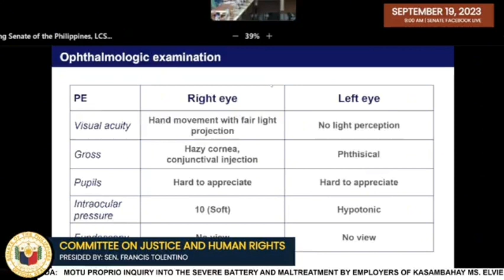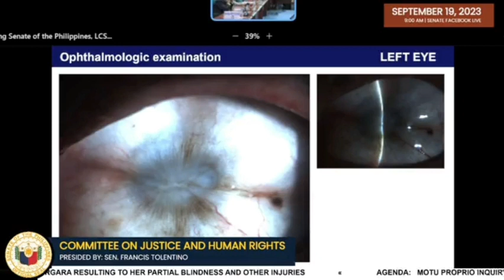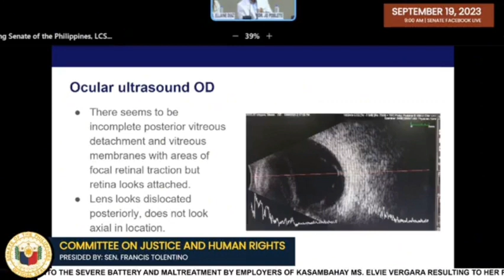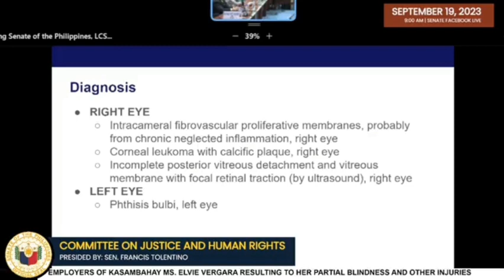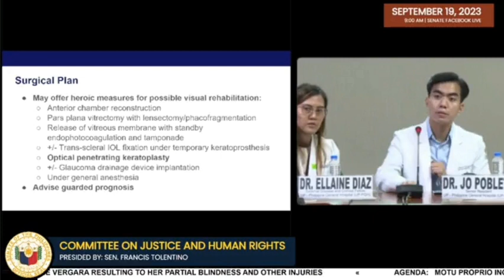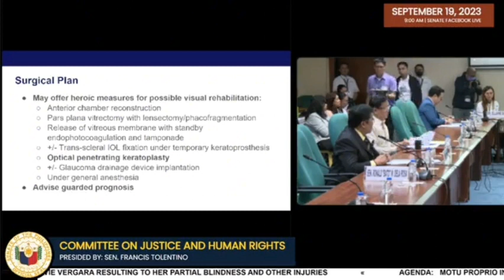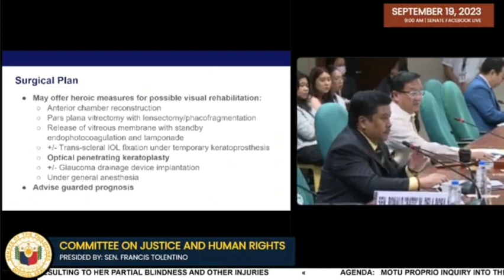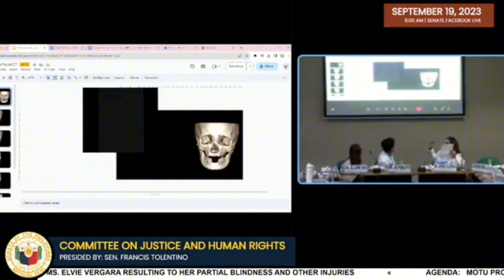REPLAY: SENATE HEARING DAY 3 KASAMBAHAY ELVIE VERGARA ALLEGED PHYSICAL ABUSE BY EMPLOYER FRANCE RUIZ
Public Hearing
Committee on Justice and Human Rights
Presided by: Sen. Francis Tolentino

Agenda:

Motu Proprio inquiry into the severe battery and maltreatment by employers of kasambahay Ms. Elvie Vergara resulting to her partial blindness and other injuries

Video Courtesy: Senate of the Philippines

Have fun!

Peace!